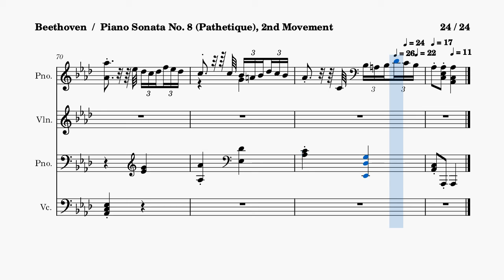Beethoven PianoSonata No.8 "Pathetique" 2nd Movement MIDI (Piano, Violin, Cello)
played on different instruments with music sheets separated into 4 parts to distinguish between the melody and accompaniment
ベートーベン ピアノソナタNo.8 悲愴 第2楽章
旋律と伴奏の聞き分け練習用MIDIです。
パート別楽譜付きでピアノ、バイオリン、チェロに分けて演奏しています。